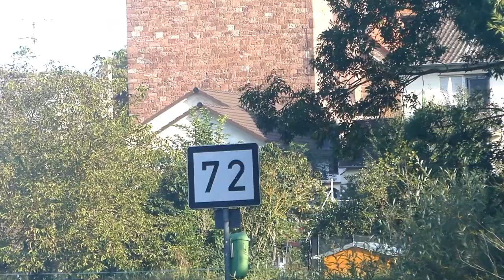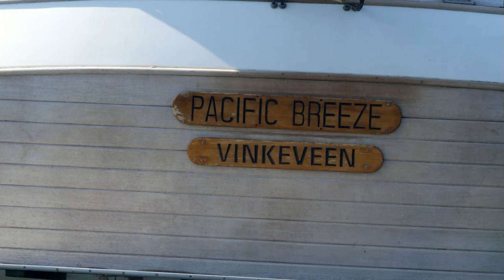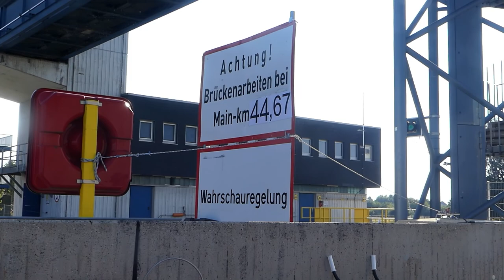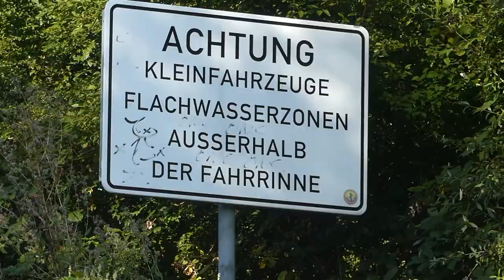15 /18 Main Rhein Kajak Expedition. Mainleus-Koblenz. Mainfingen -Maintal. Gumotex Seawave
15. Tag der Kajak Expedition auf dem Fluss Main in Deutschland. Der Start der Wasserwanderung an diesem Tag war von Wild Campingplatz bei Mainfingen in Hessen aus. Der Abschnitt der Kajak Paddel Tour und ging zum Campingplatz Mainkur  in Hessen bei Maintal los.  Auf dem Kajak fahrt wurden mehrere Hindernisse in Form von Wehren überwunden. Zum Glück konnten alle Wehre ohne Probleme mit dem Luftkajak bzw.  Schlauchkajak Gumotex Seawave  überwunden werden. Der erste Halt bei der Flusswanderung war Selenigen. In der Ortschaft wahren die Corona Maßnahmen genau so streng wie in Bayern. Nach dem ich mich dort meinen Hunger gestillt habe ging die Wassereise weiter zum Wehr Krotzenburg  . Dies konnte ich problemlos über die Sportboot Schleuse bewältigen. Nach einer kurzen Cappuccino Pause stand ich mit meinem Boot vor der Schleuse Mühlheim am Main.  Die auch Problem los mit den Tourenkajak durch die kleine Schleuse zu bewältigen wahr. Kurz nach der Wehr endete der Tag in Sichtweite von Frankfurt am Main beim Campingplatz Mainkur im Maintal.
00:00   Start  Mainflingen
02:51  SelingenStadt
06:44   Schleuse Krotzenbug
10:40   Schleuse   Mühlheim am Main
Alle 18 Tage  auf Main und Rhein

Tag 13 Freudenberg -Erlenbach am Main
Tag 14 Erlembach am Main -Mainflingen
Tag 15 Mainflkingen nach Maitta
Tag 16 Maintal nach Eddersheim